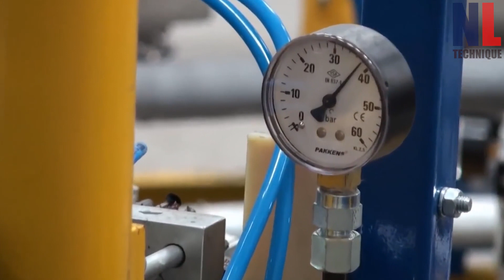Amazing Biggest Gas Cylinders Manufacturing Process With Modern Machines And Skillful Workers